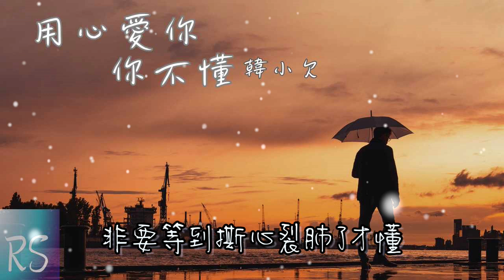用心愛你你不懂 - 韓小欠 (鈴聲)【越用心愛你用心疼你 你卻偏要走 非要等到撕心裂肺了才懂】(動態歌詞)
作詞：田一龍
作曲：田一龍
編曲：王中易
和聲：涵木之
混音：張鳴利
製作人：王中易

越用心愛你用心疼你
你卻偏要走
非要等到撕心裂肺了才懂
感情的世界不是真心
就能夠擁有
給你的再多你永遠都不懂

你卻偏放手
相愛了幾年的人各奔天涯
愛情終究是一程
美麗寂寞的旅途
走到了終點不能再停留

你卻偏放手
愛情終究是一程
美麗寂寞的旅途